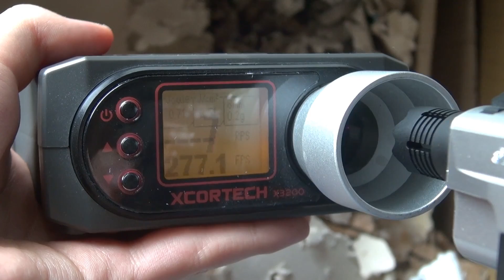(Airsoft) Sentinel Nine Tokyo Marui (Bio Hazard/Resident Evil collector gun) - KhanSeb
The "Sentinel Nine" is the new Tokyo Marui Resident Evil/Biohazard collector item. It's supposed to be a Resident Evil 6 goodie, yet there is no P226 in the game at all. Which is somehow a strange choice, but, well...

Compared to a regular P226, the Sentinel Nine comes with a long 40 rounds magazine. It also has a custom grip (with a long beaver tail), a "DSO" medal on the bottom of the grip, a custom hammer and trigger, and a flash hider. It also has its own markings on the slide.

Some would say that it's weird looking or ugly, but I like it. Note that the flash hider is just mounted on a threaded barrel, meaning you can put any thing you want on the barrel if you don't like the flash hider. The thread is 14mm+.

275 is quite expensive for a Gbb I guess, but it's a collector item, and a licensed product. You have to pay for the Resident Evil logo.

The gun is somehow a bit less powerful than most Tokyo Marui Gbbs, with a power of about 265 fps. It's slightly more powerful when using WE P226 magazines (which seem to work fine in the gun).

Note the gun is full plastic.

I think it's a nice item, but it would have been a better idea to make a gun which actually appears in the game... I'm not sure it's worth 275 USD though. Consider it only if you really like the look.

Le "Sentinel Nine" est la nouvelle réplique Resident Evil/Biohazard collector de Tokyo Marui. C'est supposé être un goodie Resident Evil 6, mais il n'y a aucun P226 dans le jeu. Ce qui est un choix curieux, m'enfin...

Comparé à un P226 normal, le Sentinel Nine vient avec un chargeur long de 40 coups. Il a également une poignée différente (avec une longue queue de castor), une médaille "DSO" sur le bas de la poignée, un marteau et une queue de détente custom et un cache flamme. Il a aussi ses propres marquages sur la culasse.

Certains diront qu'il a un look étrange ou moche, mais j'aime assez. Notez que le cache flamme est simplement vissé sur le canon externe, qui est fileté (14mm+). Ce qui veut dire que vous pouvez éventuellement mettrez autre chose si vous le souhaitez.

275 USD est plus cher pour un Gbb, mais c'est un article collector, un produit licencié. Il faut payer le logo Resident Evil.

La réplique est étrangement un peu moins puissante que mes autres Gbb Marui, avec ses 265 fps. Il est un peu plus puissant avec des chargeurs de P226 WE (qui ont l'air d'être parfaitement compatibles).

Notez que la réplique est full plastique.

Je pense que c'est une réplique sympa, mais ça aura été une meilleure idée de faire une réplique d'une arme qui apparait effectivement dans le jeu... Je ne suis pas sûr qu'il vaille ses 275 USD. Considérez-le si vous aimez vraiment le look.